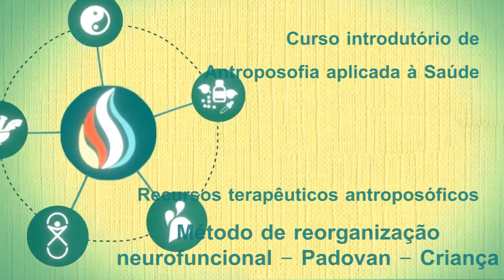Complementares – Reorganização neurofuncional criança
Este vídeo foi produzido para o Curso Introdutório em Práticas Integrativas e Complementares: Antroposofia Aplicada à Saúde, que é ofertado gratuitamente para todos os trabalhadores da saúde pelo Ministério da Saúde, na Comunidade de Práticas.

Para realizar o curso, basta acessar a comunidade de práticas, criar seu perfil e iniciar o curso por este